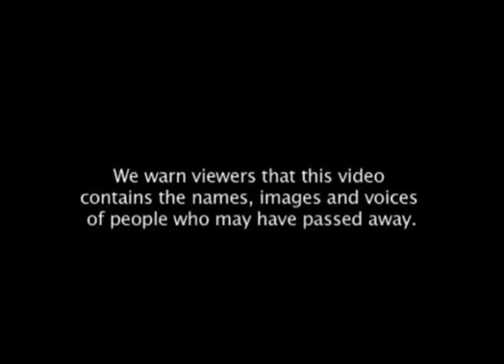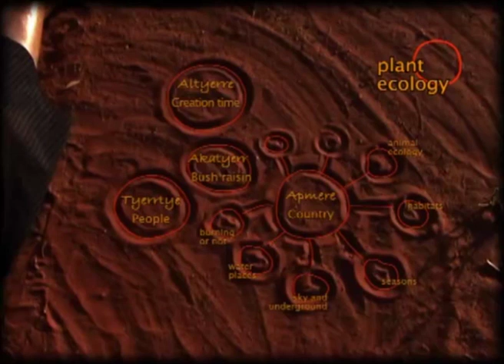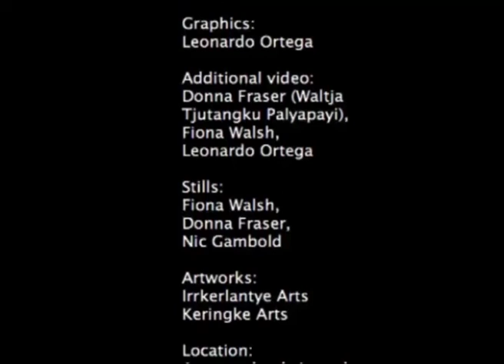Arnpernirrentye Short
Veronica Dobson describes Anpernirrentye: relationships between bush foods, creation laws, people, country and all things, illustrated by three plants (short version). (In English with some Eastern Arrernte)